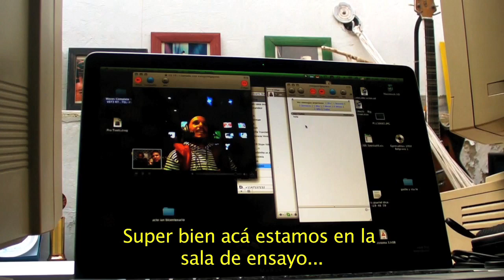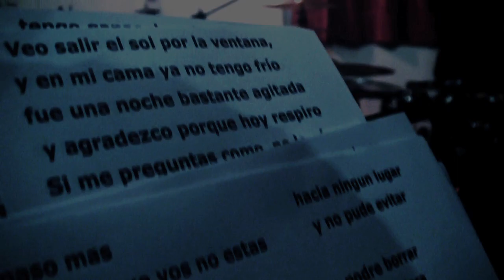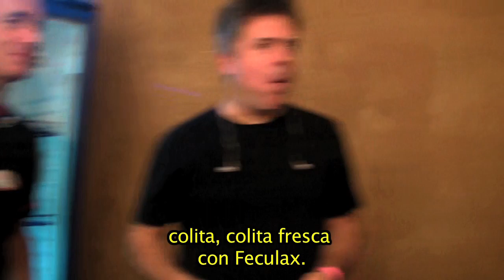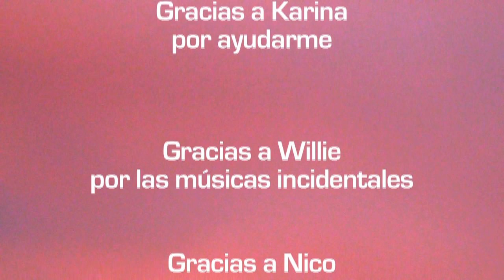Pericos Web Tv Episodio - 21 (segunda parte)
Episodio 21 con: El show para el bicentenario, con la visita a la quinta de Olivos, y en el segundo bloque, el evento presentando la consola ¨Venue¨ con una mezcla de Pericos y Sig Ragga, y el emotivo show en la Trastienda con Ale Perico y Marto Gutman Escucha Los Pericos